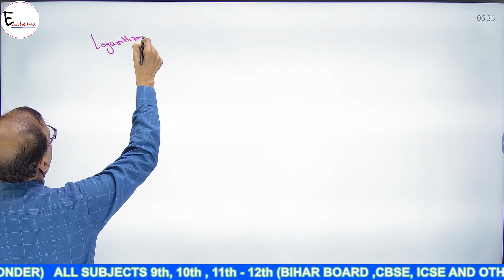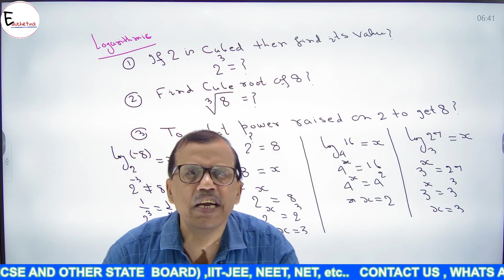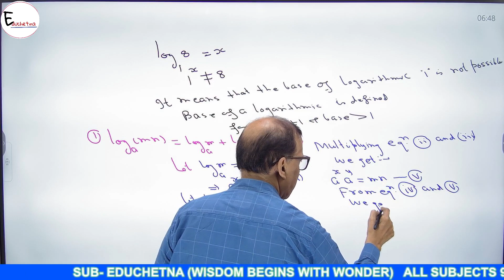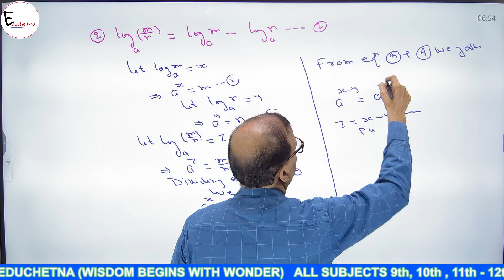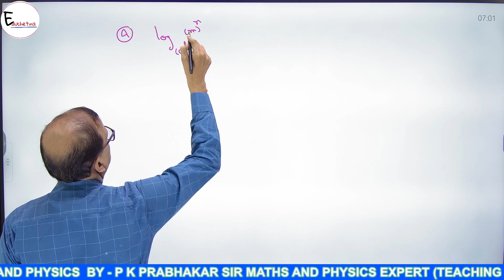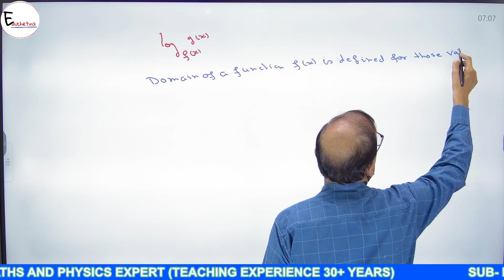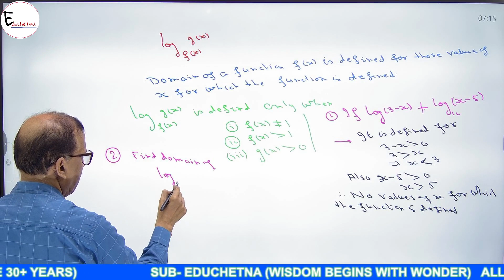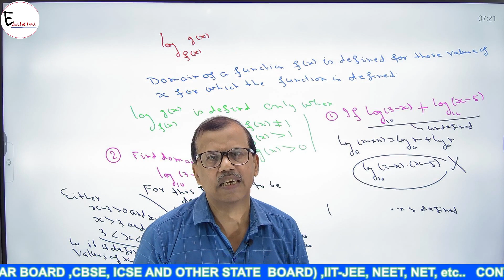BASIC FOR MATHEMATICS AND PHYSICS || FOR IIT-JEE NEET AND BOARD EXAM || BY P K PRABHAKAR SIR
|| FOR IIT-JEE NEET AND BOARD EXAM || BY P K PRABHAKAR SIR  ||(EXPERT IN PHY AND MATHS)

11th and 12th , IIT-JEE, NEET ,BPSC, UPSC,UGC NET, ETC..BATCH ANNOUNCEMENT MATHEMATICS AND PHYSICS

BY - P K PRABHAKAR SIR EXPERT IN MATHS AND PHYSICS (30+ YEARS TEACHING EXPERIENCE) ||

FOUNDATION BATCH ON APP

ENGLISH FOUNDATION BATCH LINK:- Here’s a course you might like: ENGLISH SPECIAL -  EC01 BY ABHISHEK SIR(AB SIR)
MATHSIIT-JEE
IIT-JEE
B.SC.
M.SC.